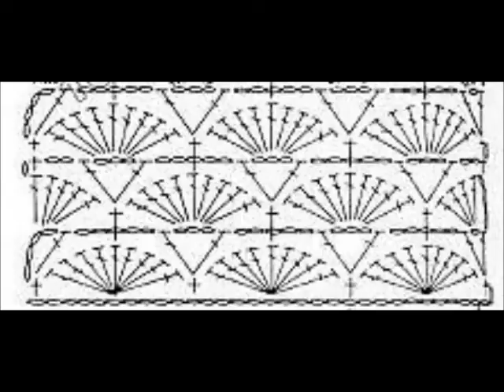35. Muster häkeln für Schal Stola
erhältlich.
Viel Spaß beim Häkeln